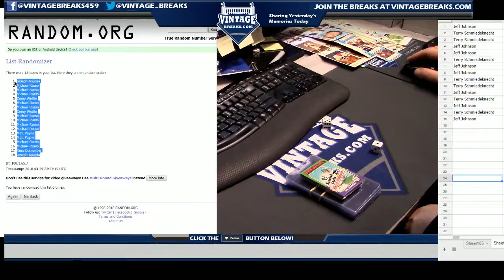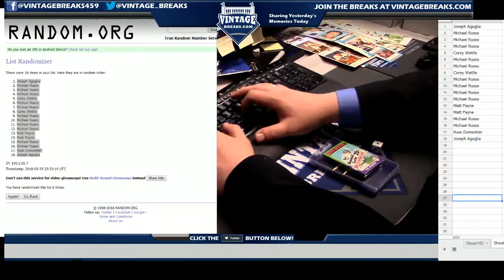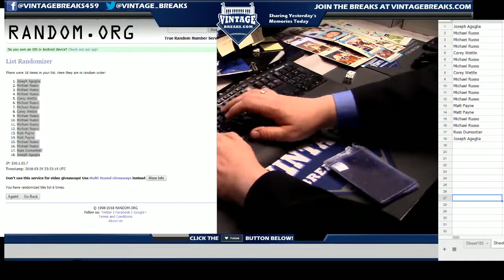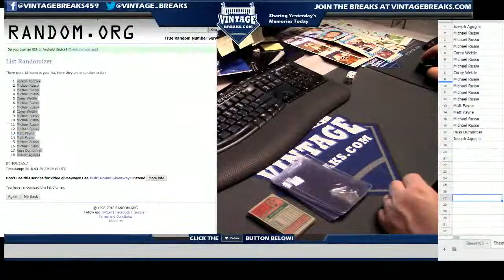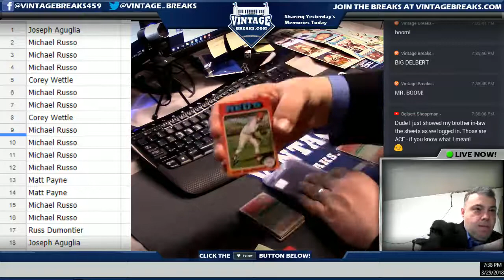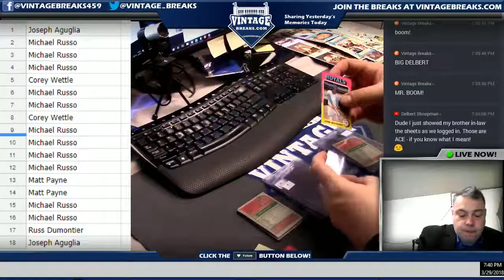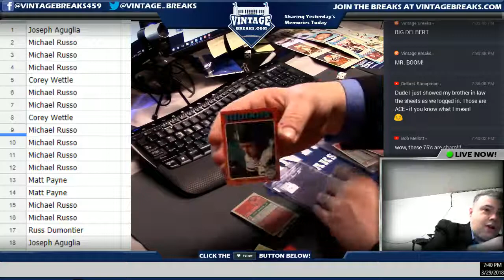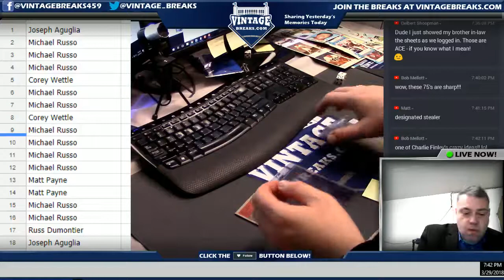03_29_18 - 1975 Topps Mini Baseball Cello Pack Break Video Opening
Tonight we opened a 1975 Topps Mini Baseball Cello Pack.